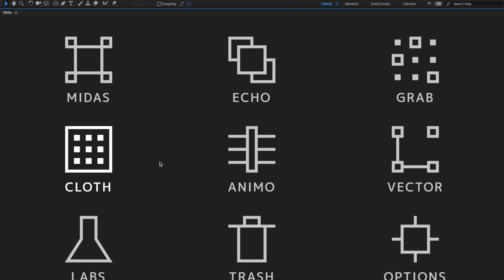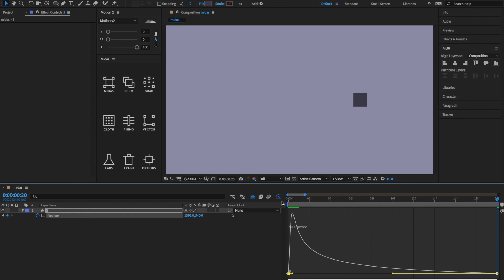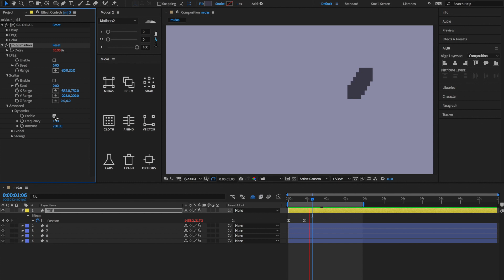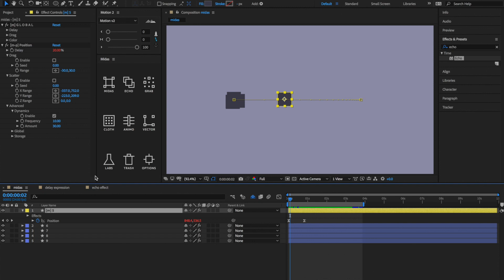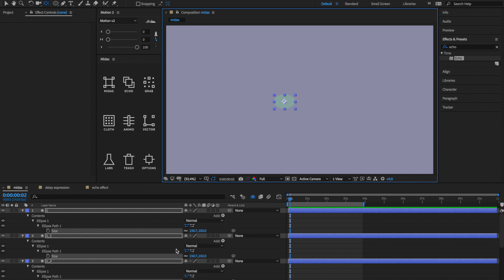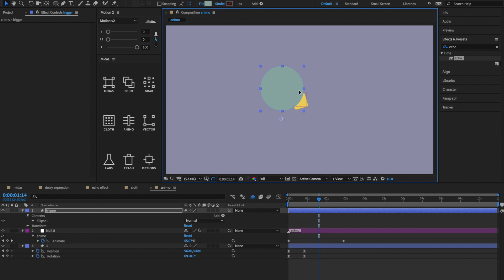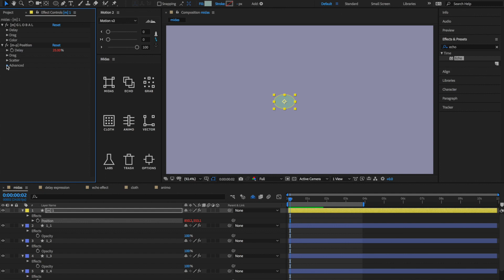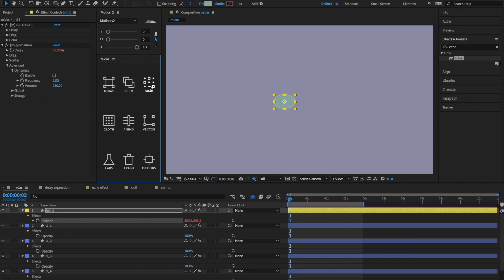ANOTHER Great Plugin for After Effects - MIDAS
Create intricate animations in After Affects with the help of Midas; a powerful plugin packed with helpful tools.
Dove ft. Bjurman - by Andrew Applepie